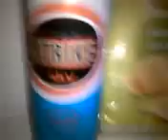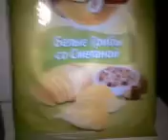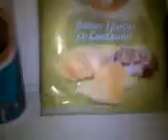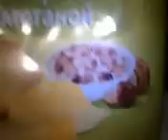LQ, Rus - напиток Ten Strike Sky безалк. и чипсы Lays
безалкогольный напиток Ten Strike Sky и чипсы Lays - белые грибы со сметаной